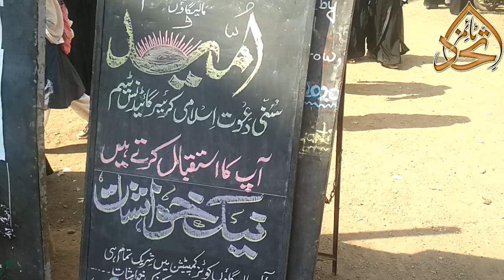ISLAMI QUIZ COMPETITION MALEGAON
SUNNI DAWAT E ISLAMI AND HERA ENGLISH MEDIUM KEE JANIB SEY ISLAMI QUIZ COMPETION EXAMS , MALEGAON SHAHR KEY HERA ENGLISH MEDIUM SCHOOL MEIN AYOJIT KIYA GYA THA . JIS MEIN HAZARON TULBA SHAREEQUE HUWE. News of Malegaon and Dist Nashik.